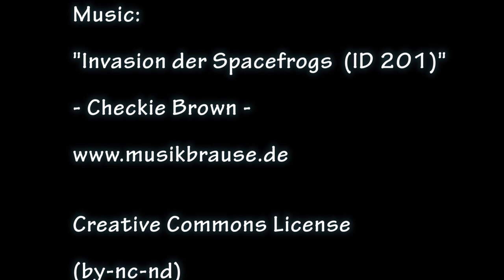Invasion der Spacefrogs (ID 201) Checkie Brown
Psychedelic Spacerock

Invasion of some Aliens called FROGS.

- Overlenght Musicvideo -
The complete song:  Invasion der Spacefrogs (ID 201)
was underlayed!
"During a party watch it on a beamer"

Improcut of our holydays in Sylt, made with action cam
All filmmaterial I made during this hollidays.
Mixed and cutted with chrome-effects ... so at the end I have that Psychedelic Video..